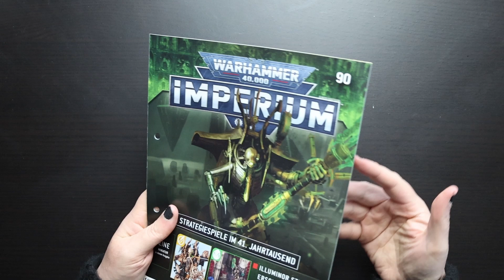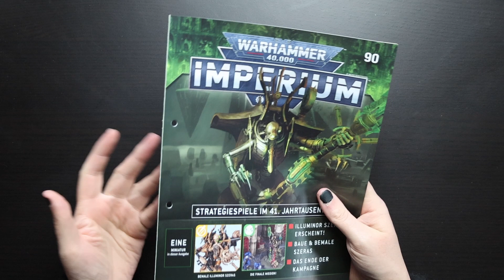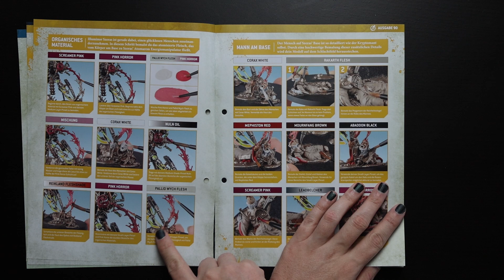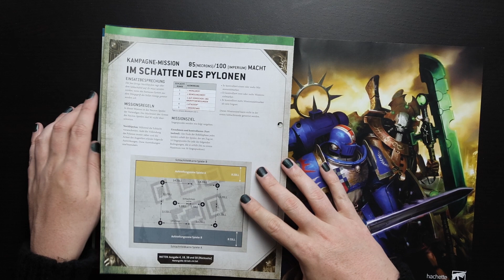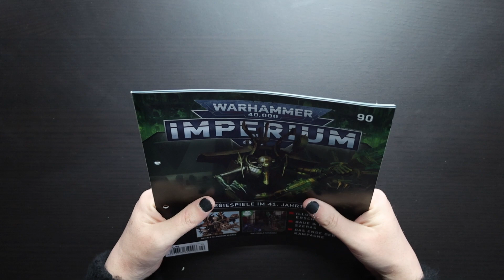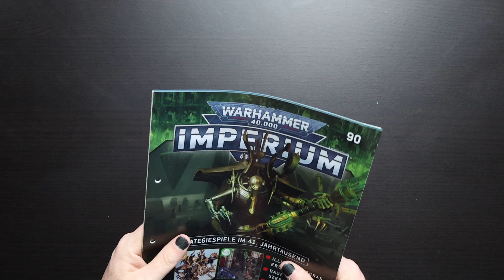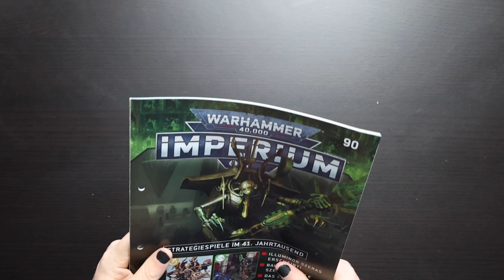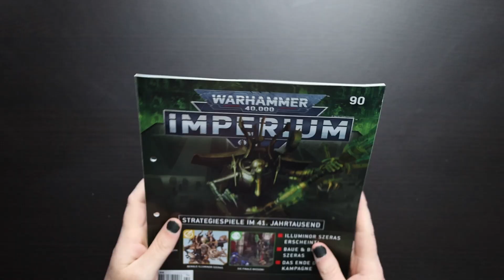Warhammer 40000 Imperium Ausgabe 90 - Das Ende des Imperiums (Deutsch)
Setup (*Ref Links):
Camera 1: Canon EOS R7
Camera 2: Canon EOS 250D
Objektiv: Canon RF 50mm F1.8